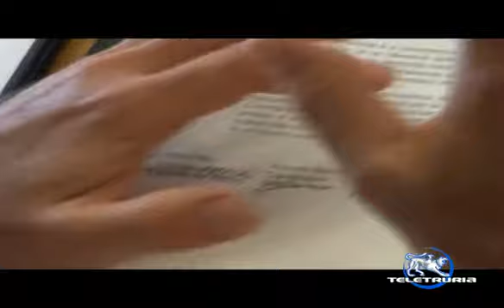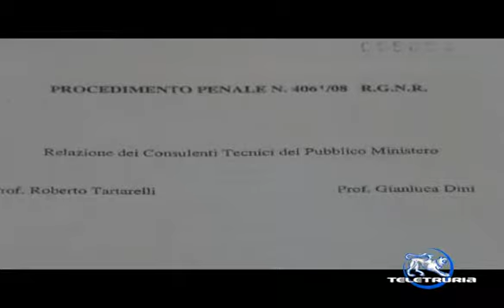Rifiuti sospetti su Aisa